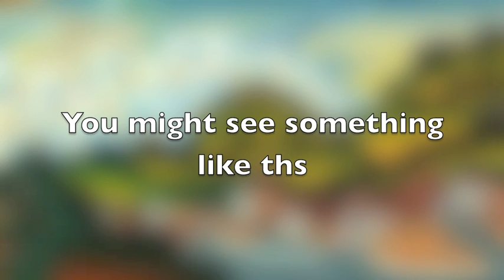Mason promotes travel to Nepal